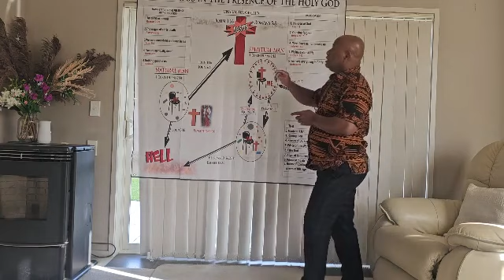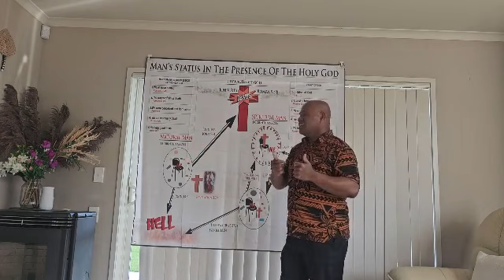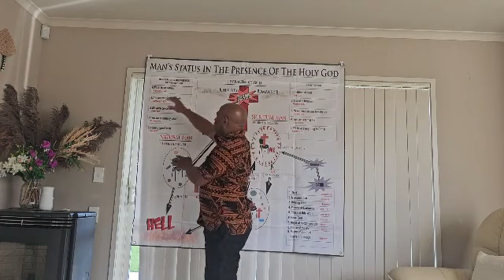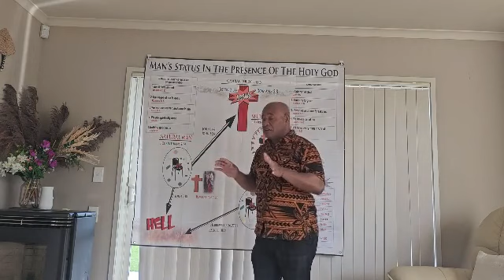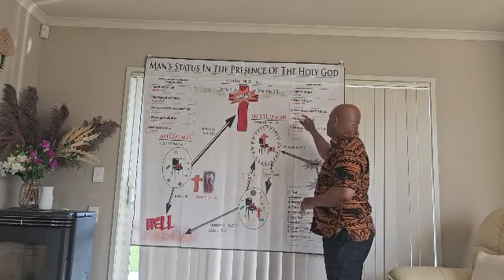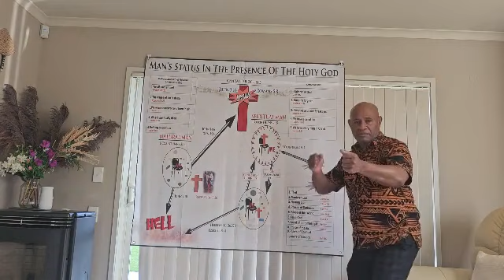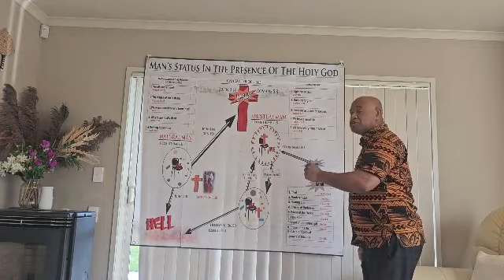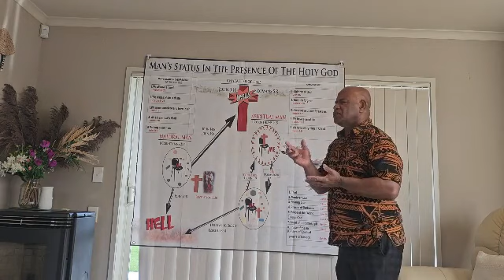Man Status In The Presence of the Holy God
Presenter: Pastor Enele Ligairi (CMFI Aotearoa - Gethsemane Family Care Ministry)